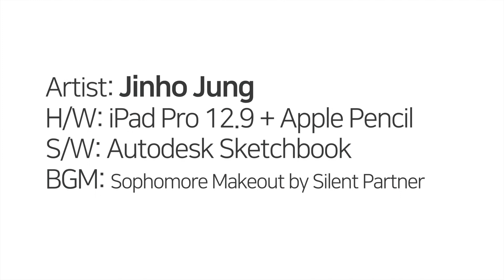iPad + Autodesk Sketchbook, 와인 Wine Bottle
Artist: Jinho Jung
H/W: iPad Pro 12.9 + Apple Pencil
S/W: Autodesk Sketchbook